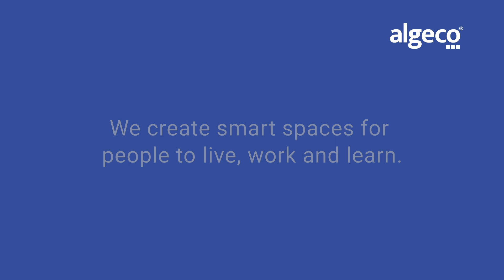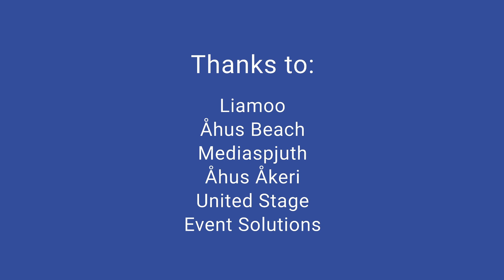Algeco Flashmob - Liamoo performs in a container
It was a day like any other during the beach handball tournament on Åhus beach. Until a container entered the event area and pop star Liamoo blew off of his biggest hit.